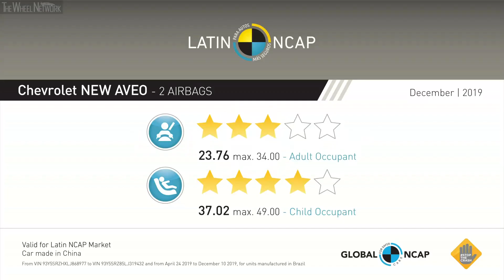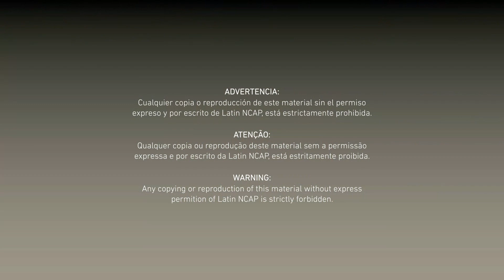Chevrolet Aveo Safety Tests Latin NCAP | December 2019 Ratings